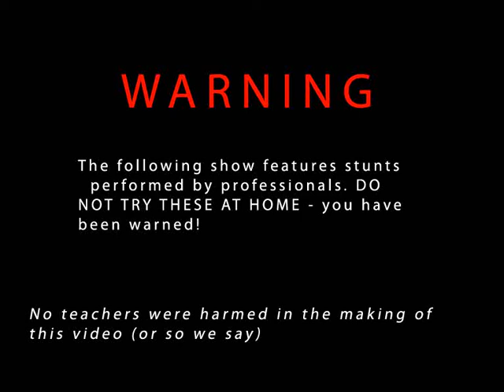11N - Don't Worry, Be Happy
A video made for assembly by class 11N at Dr Challoner's High School. You probably won't find it funny if you don't go to our school :)